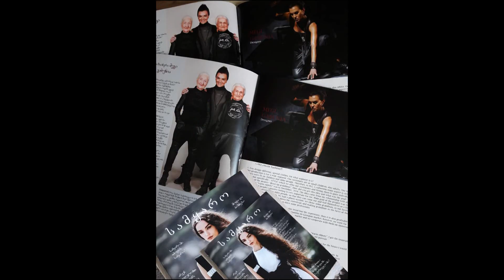ჟურნალისტიკის ფაკულტეტი - თემა ეტიკეტი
ჟურნალისტიკის ფაკულტეტი -ინტერვიუ მეგი გაბუნია, თემა ეტიკეტი
წამყვანი ლიზა ქენქაძე